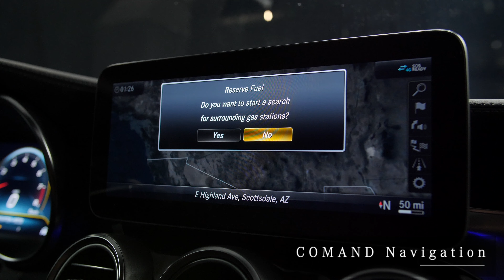M17263 - 2020 Mercedes-Benz C Class AMG® 63 Cabriolet